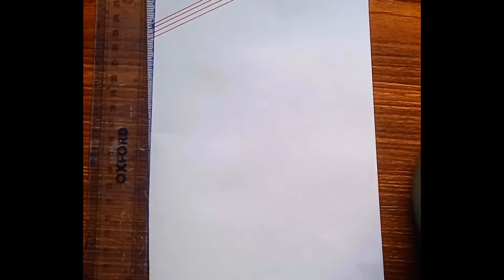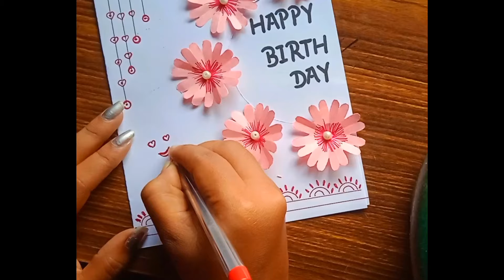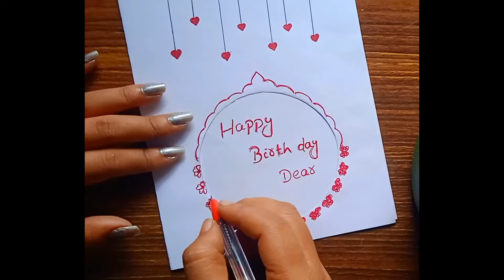2 easy and cute 😘 white paper sheet birthday card /Simple birthday card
white paper sheet birthday card